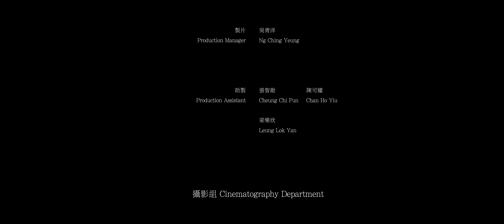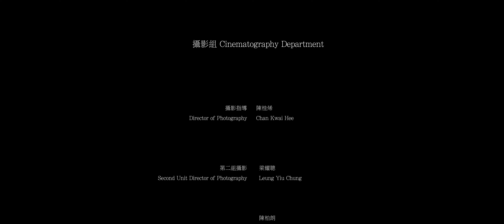Digital Media (BA) – Redemption 續命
Redemption
By CHAN Kwai Hee
KWOK Yeung Lam
NG Ching Yeung
TANG Yuk Hei
YEUNG Kai Sum

Tutor: WONG Fei Pang

Digital Media (BA)
PolyU Design Show 2024